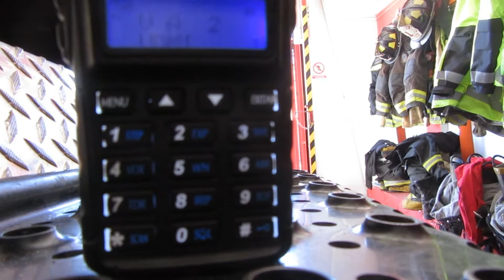Bomberos Villa Alemana/ U-32 Tripulada/ Incendio forestal declarado en Limache sector Los Laureles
La unidad 32 la Tercera Compañía de Bomberos de Villa Alemana en con personal de la tercera y primera compañía acuden en apoyo a la comuna de Limache por gran incendio forestal declarado el que requirió apoyo de Villa Alemana, Quilpué, Viña del Mar, La Cruz, La Calera, Quillota, Olmué.